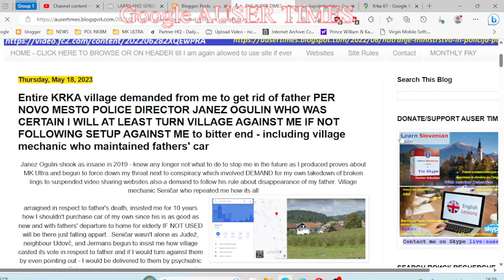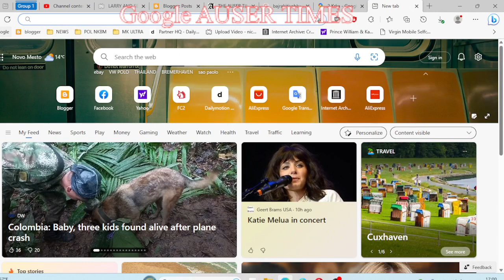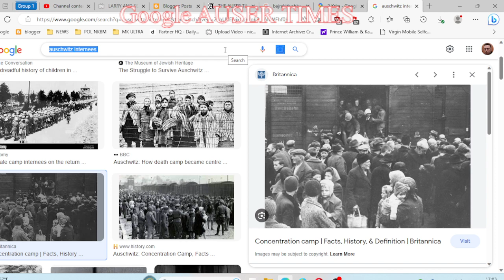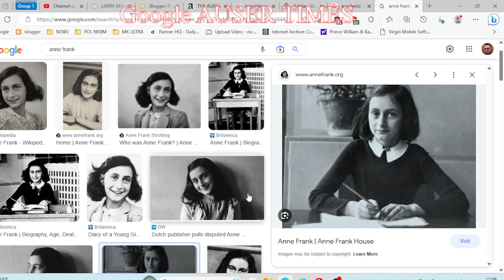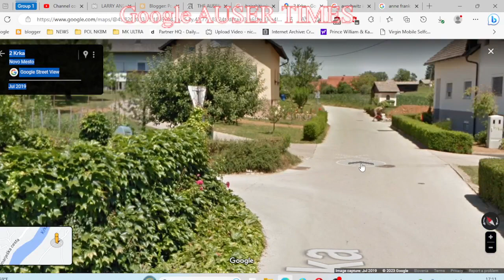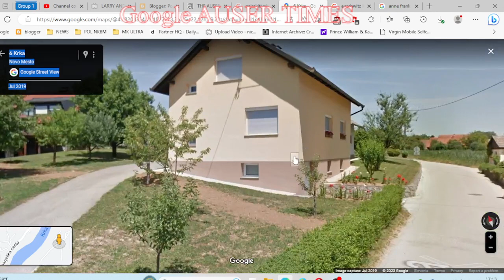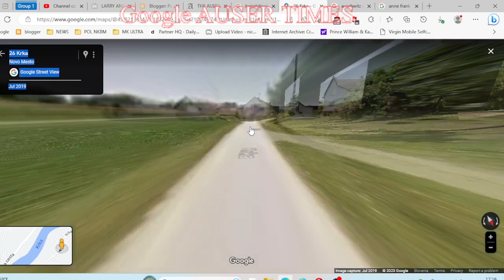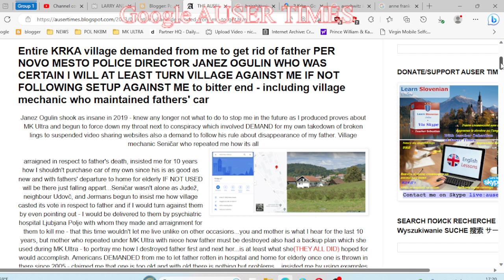About village Krka or how where I spent last 33 years most of it under MK Ultra